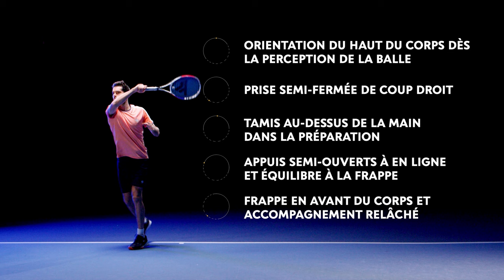Comment réussir un coup droit ? - Tuto Tennis Technique #4 avec Paul-Henri Mathieu | FFT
Comment faire un coup droit ? (débutant) - Tuto Tennis Technique #4 avec Paul-Henri Mathieu | FFT. Dans ce nouvel épisode, Paul-Henri Mathieu rappelle la bonne gestuelle à adopter pour réussir un coup droit.